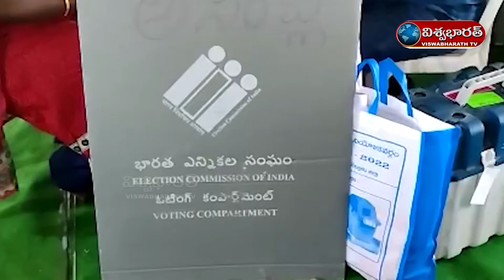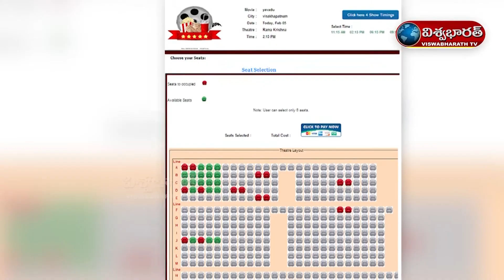VISWABHARATH TV PRIME NEWS - 23 / 06 / 2022 | 8 : 00 PM